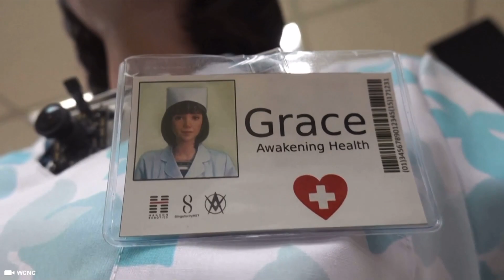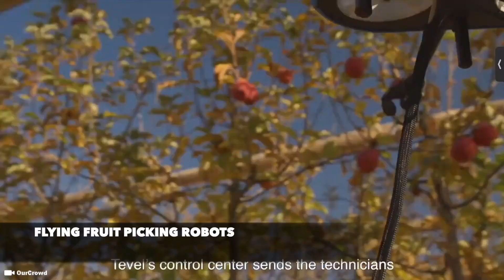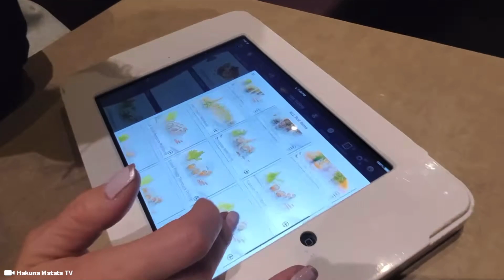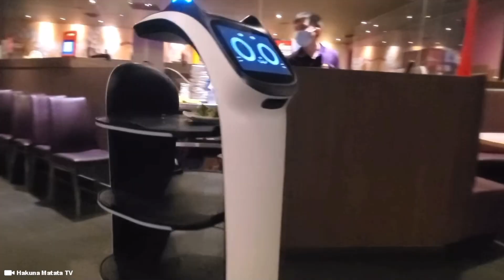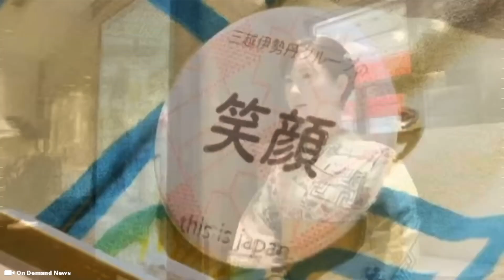6 Real Robots that are stealing our Jobs and Employment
Will robot artificial intelligence take over our jobs, employment, if so when will it happen? And will they be Humanoid Robots? All these questions and more

Timecode

0:00 Intro
0:10 Job Search Employment
0:35 World Economic Forum
0:13 Robot Police Law Enforcement
1:56 FAR Fruit Picking Robots
3:08 Robot Restaurant Waiters and Waitresses
4:20 SQUID Robot BionicHIVE Warehouse Robot
5:20 AutoStore Robots
6:46 Female Robot Receptionist Ai Humanoids
8:13 Dolphin Robot Pool Cleaning Robots

Hashtag Keywords